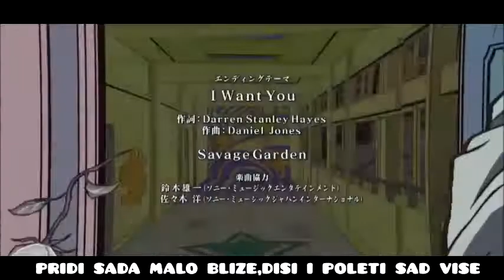(SRPSKI PREVOD) JoJo Part 4 (ED/ENDING PESMA) | "I want you" by Savage Garden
Nadam se da ste uzivali u klipu :)